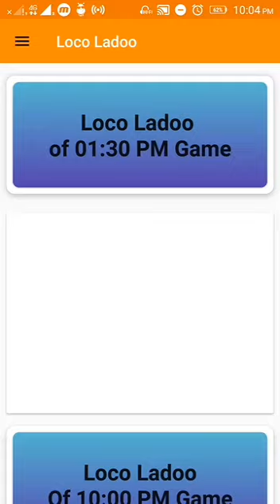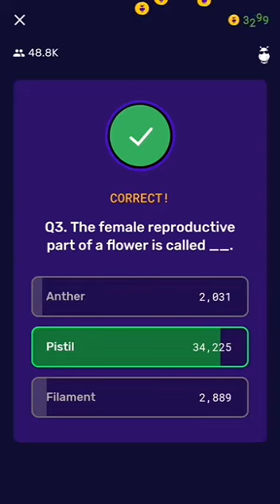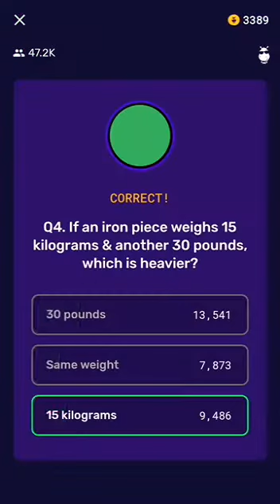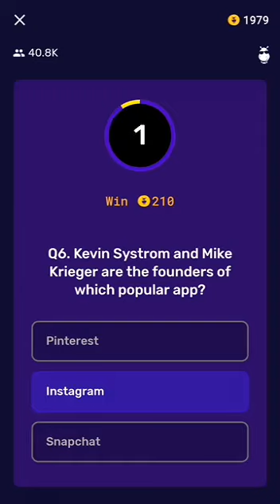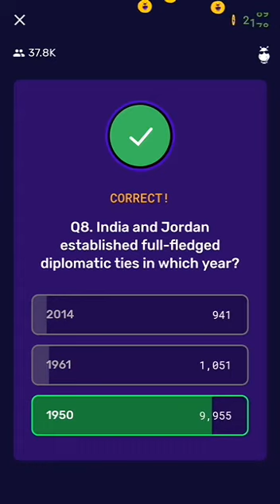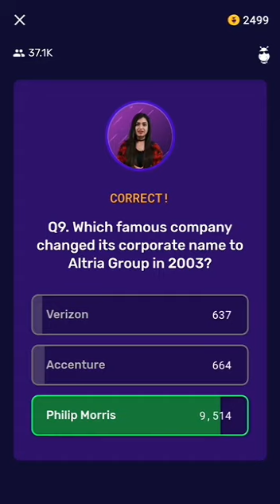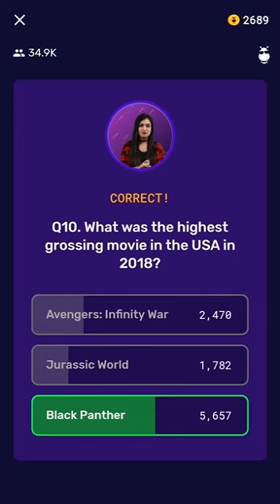Loco live trivia | full game 5 January 10 pm